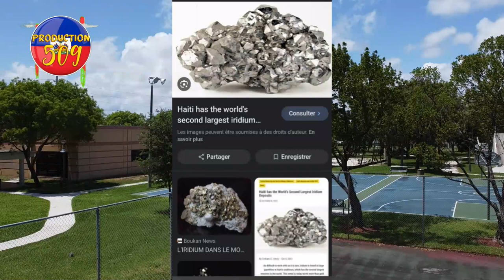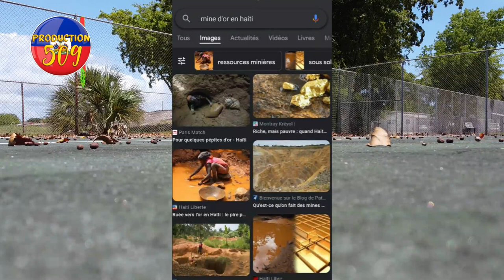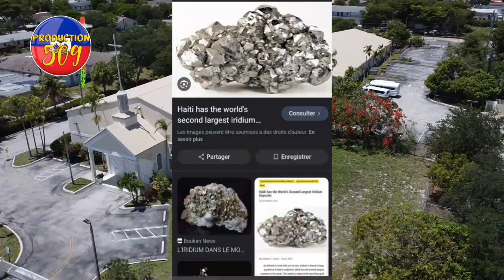MEN KI PLAN BLAN YO GENYEN POU B4NDI YO SAW DWE KONNEN SOU HAITI G4NGSTERIZE